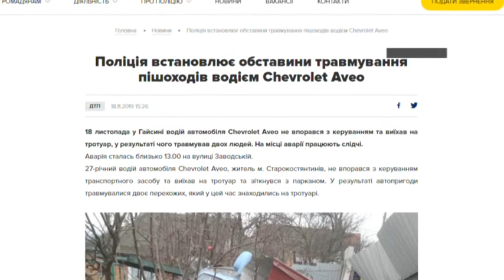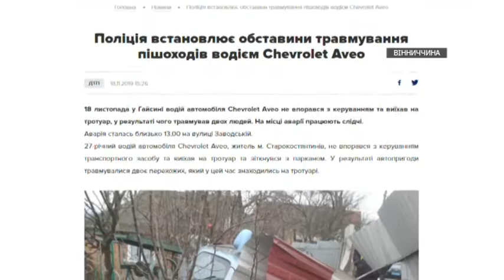PR 19 11 DTR